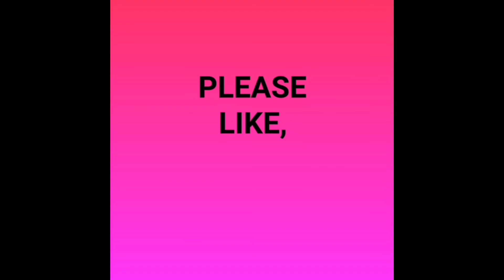HOW TO DRAW A FLOWER//DRAWING//VERY EASY